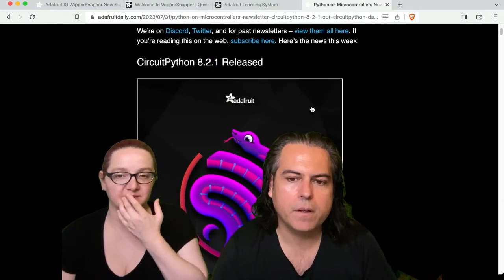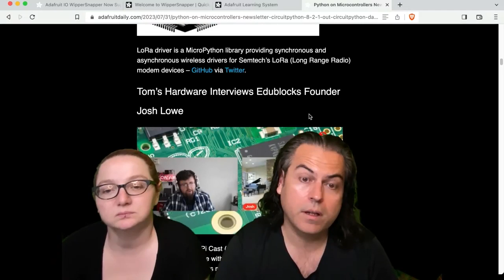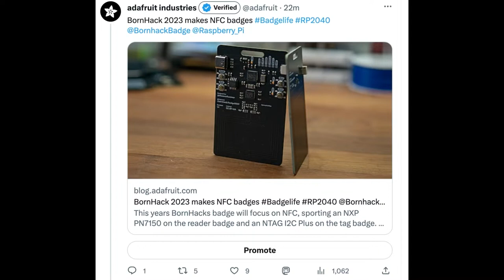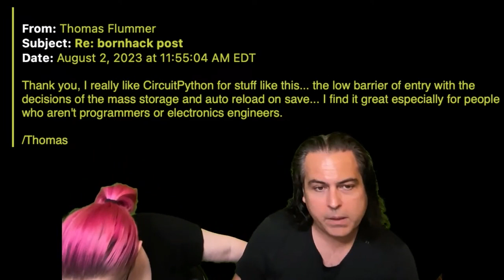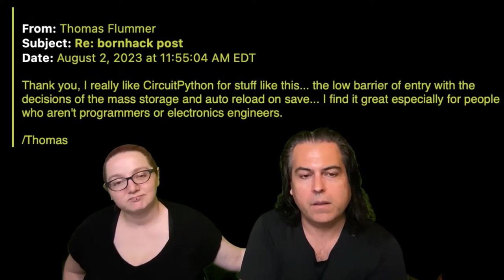Python on Hardware weekly video 241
The wonderful world of Python on hardware! Episode 241 (August 2, 2023). This is our weekly Python video highlights! Ladyada and PT review the Python on hardware news of the week.